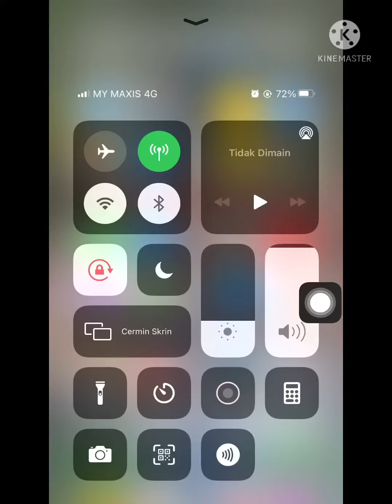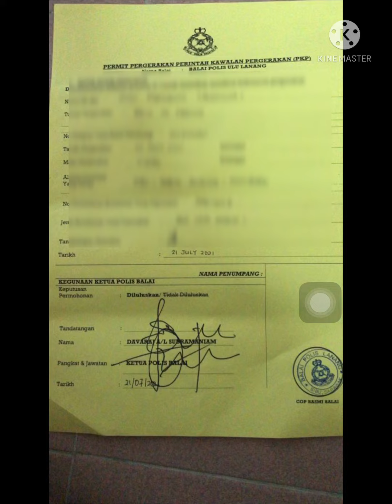Cara pulang pakai bus tapi passport Dan permit mati.. begini cara nya